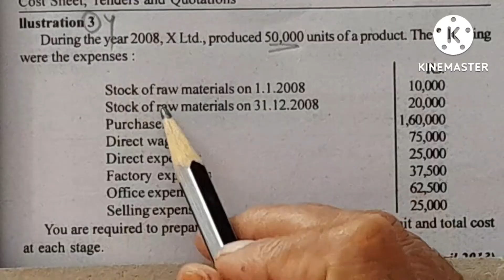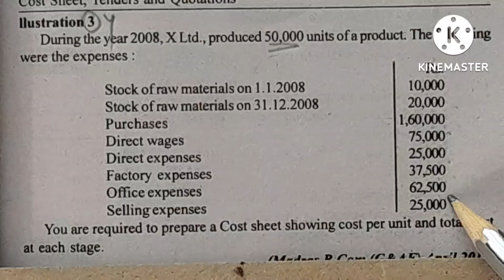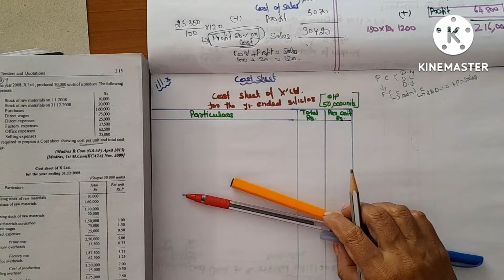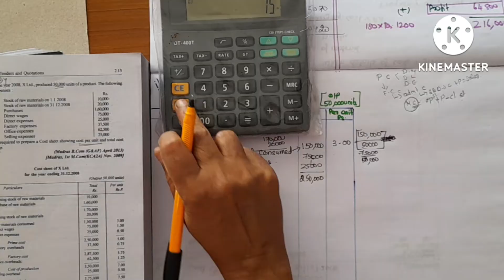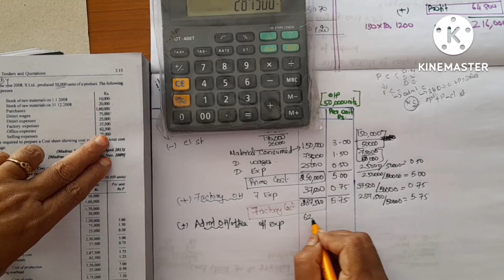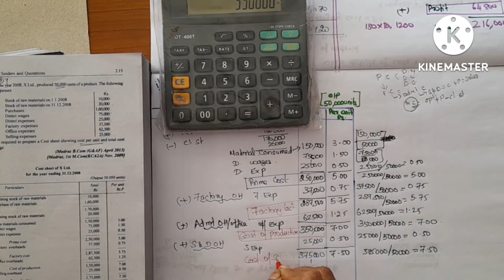cost sheet ill.3 with per unit calculation/ Healthy Education/Statement of cost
cost sheet ill.3/ Healthy Education/Statement of cost